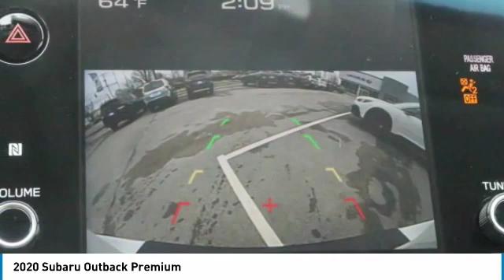2020 Subaru Outback Birmingham AL SU20185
2020 Subaru Outback Premium

-Power Seat -Bluetooth 33.0 MPG! ABS Brakes -Auto Climate Control brbrWhere the Sale Never Ends! Price Protection Promise, FREE Oil Changes & Wiper Blades for LIFE!